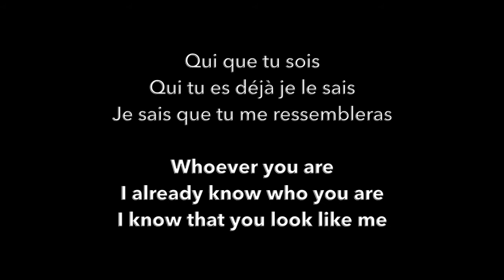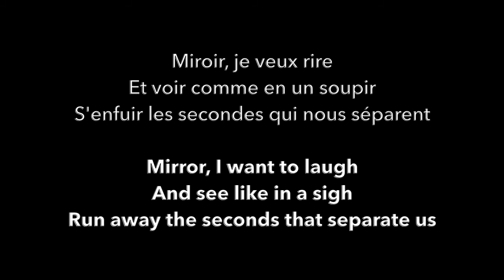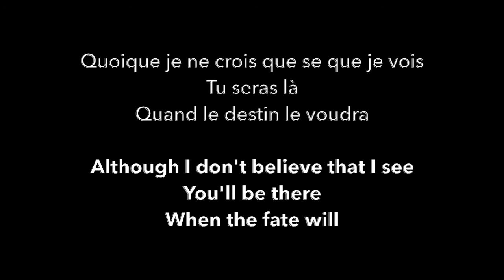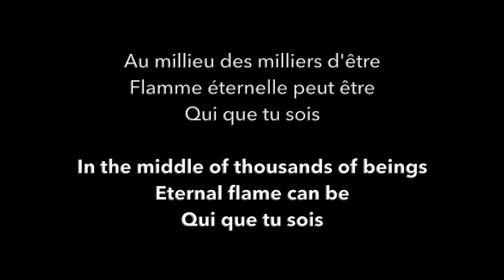Priscilla - Qui que tu sois (avec parole)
Singer: Priscilla Betti
Song: Qui que tu sois
Track: 04
Album: Cette Vie Nouvelle
Year: 2002